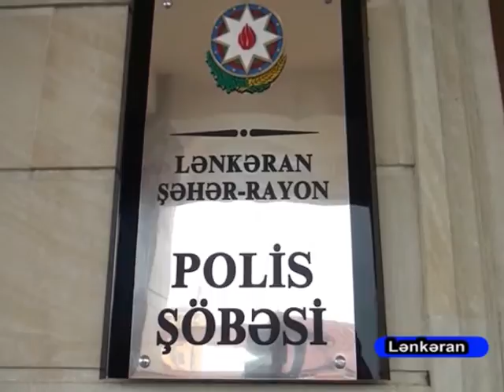03 09 2016 Lənkəranda quldurluq